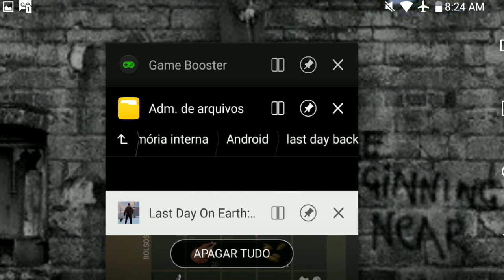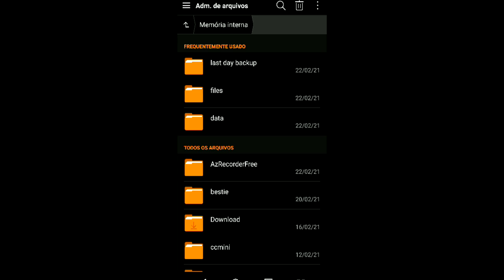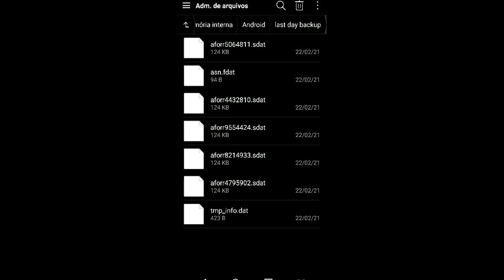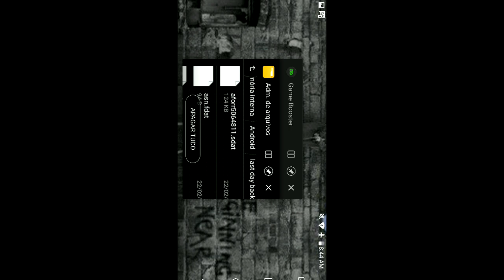COMO CONSEGUIR AÇO FACILMENTE! BUG DA RECICLADORA ATUALIZADO 👁 Last Day On Earth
Neste vídeo vou mostrar o item que muitos jogam fora ou não dão tanta atenção, com ele é possível conseguir muita barra de aço.
Será usado o bug da recicladora para não perder os itens na hora de desmontar, será possível conseguir muito polímero de carbono, barra de titânio, cobre, muita peça original de armas, mola somente fazendo esse bug.
O método usado é o de colar pasta, mais você pode fazer também limpando os dados, tem vídeo no canal ensinando.

●Controle Para Celular E PC Ípega PG9021
●Outros modelos para você:

Galera não é indicado o uso de hacker ou mod no jogo, você pode acabar perdendo sua conta. Bugs também é contra o jogo porém da pra fazer de boa, o wall trick é permitido pela kefir e também o esquema de morrer uma vez nas invasões de vingança

Criadores de conteúdo:
CANAL
●JORDANAAK GAMER

CANAL
●noturnobr
▬▬▬▬▬▬▬▬▬▬▬ஜ۩۞۩ஜ▬▬▬▬▬▬▬▬▬▬▬▬▬